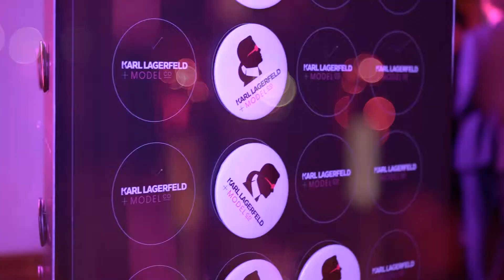JP CHANDLER | KISS ME KARL CHOREOGRAPHER | KARL LAGERFELD